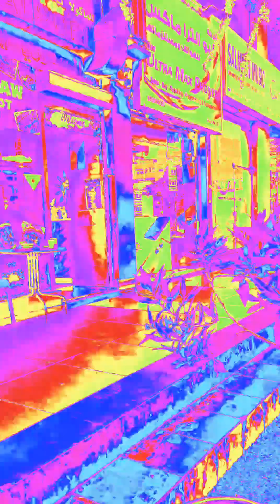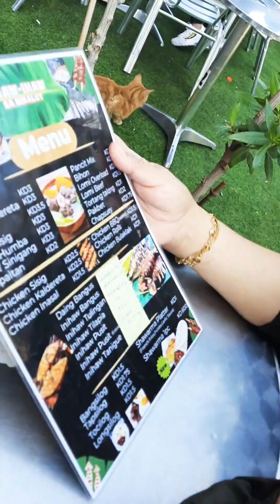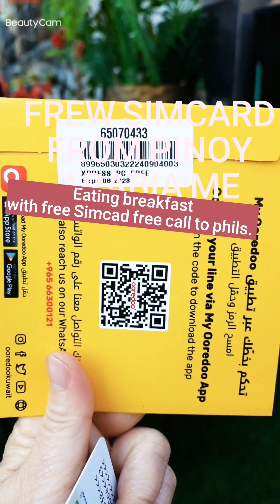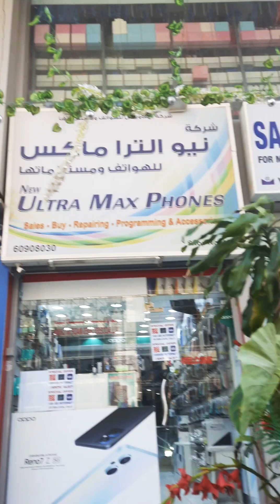Eating Breakfast @ Ihaw-ihaw Sa Binalot Pinoy resto (Kuwait)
Where ever u are always available( Pinoy Foods) Super Yummy try it...Thank u for watching and God bless!